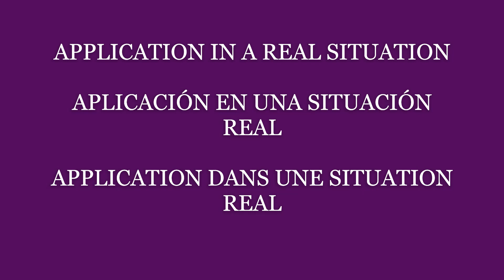KENPO-KAI APPLIED TO SELF DEFENSE - TECHNIQUE 4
Each week, a video with the sections will be published:
1.- Teaching in the Dojo
2.- Practice in the Dojo
3.- Application in real situation
We hope you like them !!!

VIDEOS DE KENPO-KAI APLICADOS A LA DEFENSA PERSONAL- 4ª TECNICA
Cada semana, se publicará un video con los apartados:
1.- Enseñanza en el Dojo
2.- Practica en el Dojo
3.- Aplicación en situación real

VIDÉOS DE KENPO-KAI APPLIQUÉES À LA DÉFENSE PERSONNELLE - 4ème TECHNIQUE
Chaque semaine, une vidéo avec les sections sera publiée:
1.- Enseigner au Dojo
2.- Pratique au Dojo
3.- Application en situation réelle
Nous espérons que vous les aimez !!!